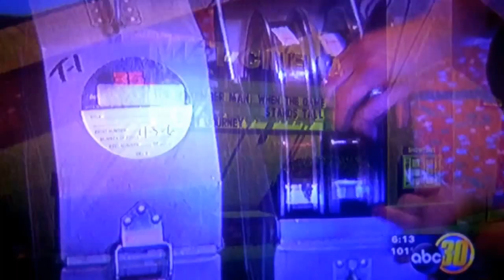Richard "Jaws" Kiel - ABC News Fresno 2 (09-11-2014)